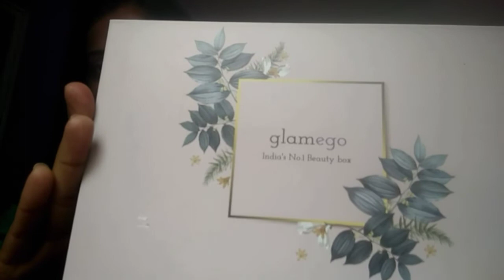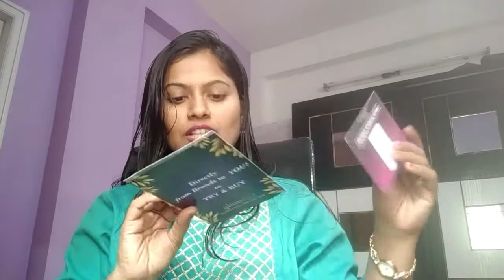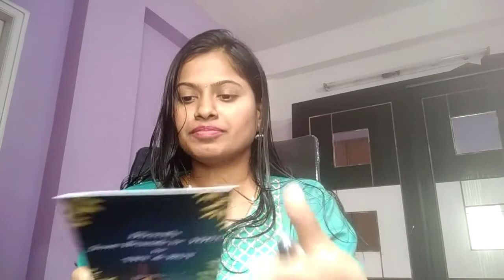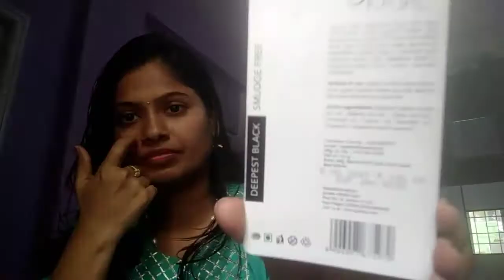1 Month SKIN GLOW CHALLENGE - GlamEgo India's No.1 Beauty Box (June 2019)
1 Month SKIN GLOW CHALLENGE - GlamEgo India's No.1 Beauty Box (June 2019)

Subscription Plans 👇👇

1 month Plan - 399/-

3 months Plan - 349/-

6 months Plan - 319/-

1 year plan - 299/-

👉Some facts about GlamEgo

1. GlamEgo is India's no.1 beauty subscription box
2. Only authenticated brand are included in the box.
4. Lakhs of customers all over India.